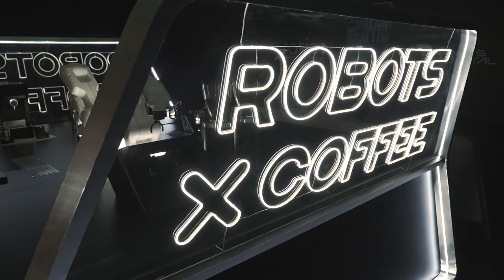ROSS Digital 5th Wave Coffee - The Super Manual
The world's first 5th wave coffee robotic barista - by ROSS Digital